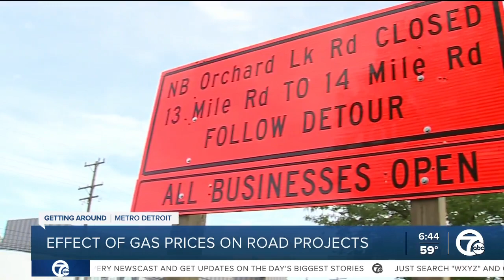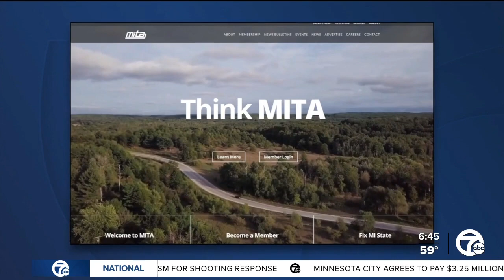Inflation and soaring prices are impacting future road projects in Michigan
High gas prices are not only hurting everyday drivers at the pump—it’s also having an impact on the roads.  The high cost of gas, along with other issues like inflation and a lack of labor, means Michigan's road projects are going up in price.  The projects already underway are fully funded but bids are usually accepted ahead of time. That means planning for the years to come is getting tricky.